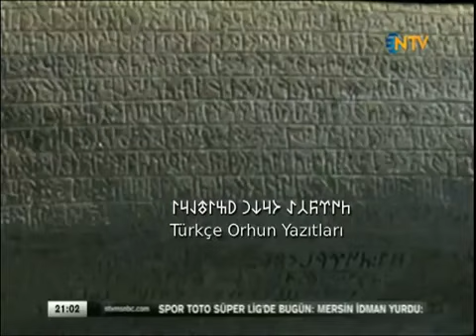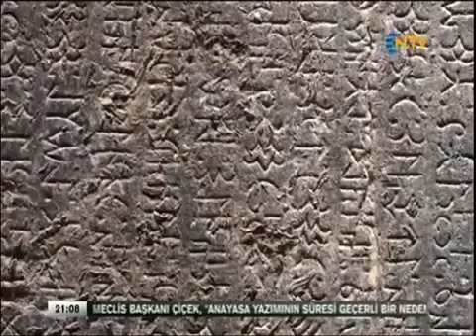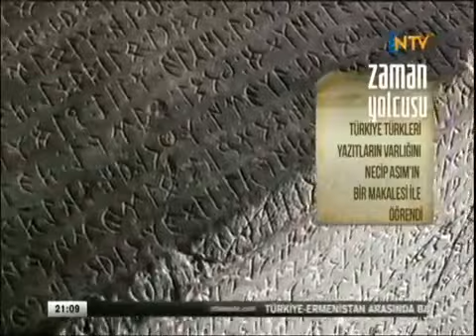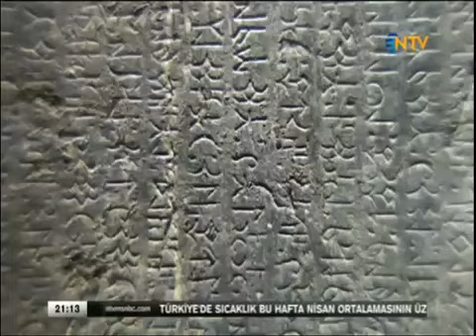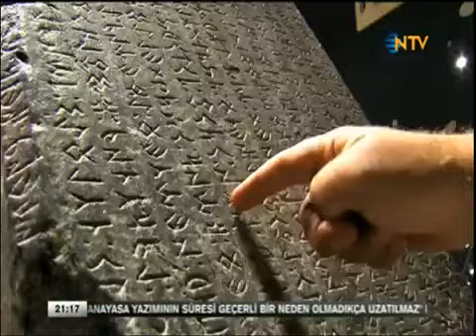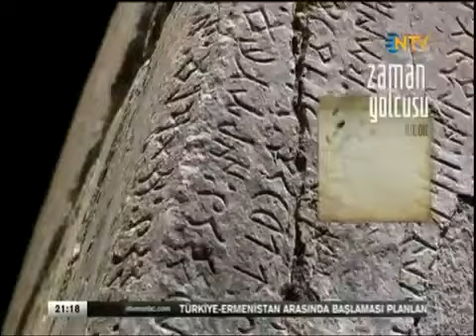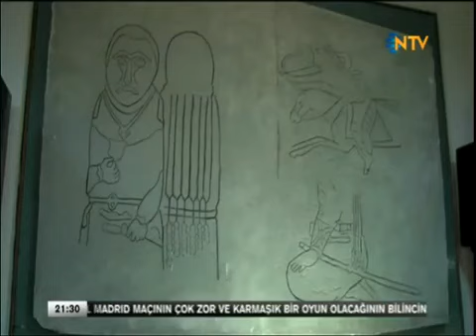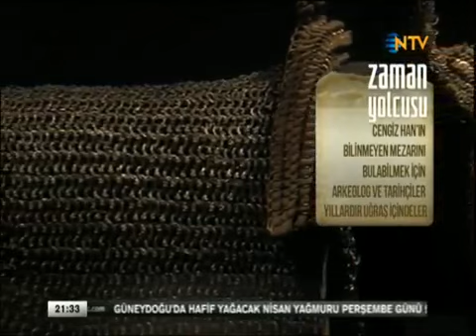Zaman Yolcusu: Türklerin İzinde (Belgesel) - Bölüm 2/10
NTV'de yayınlanan "Zaman Yolcusu: Türklerin İzinde" adlı belgeselin 2. bölümüdür.